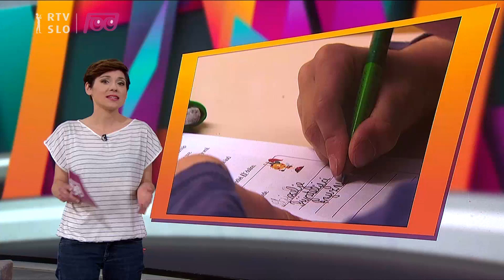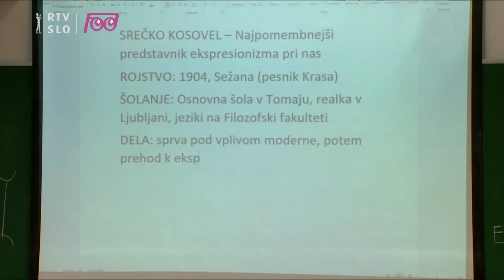Infodrom: Devetošolci v šoli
V šoli je ponovno 17.806 devetošolcev. Kako doživljajo vrnitev med sošolce, smo se pozanimali na Osnovni šoli Šenčur.